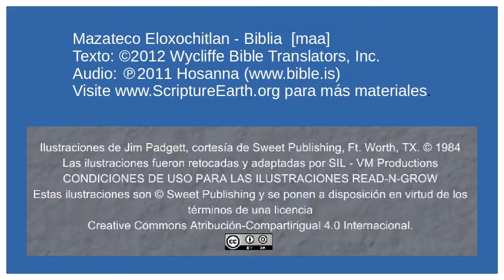Mazateco de Eloxochitlán -The Conversion of Saul (Acts 9.1-19) [maa]